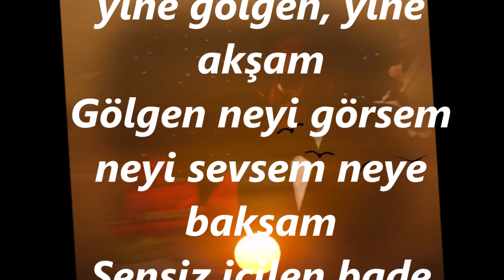Mustafa ERSES-Akşam Yine Gölge Yine Akşam (MUHAYYER KÜRDİ)R.G.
SOLİST:
*MUSTAFA ERSES*
VİDEOYU YAPAN
*RECEP GAYRETLİ*
GÜFTE:   CEMÂLİ NÂBEDİT
BESTE:  SADETTİN KAYNAK
USUL:   SOFYAN
MAKAM:  MUHAYYER KÜRDİ
Akşam yine gölgen, yine gölgen, yine akşam
Gölgen neyi görsem neyi sevsem neye baksam
Sensiz içilen bade karanlık dolu bir cam
Aguşum açık rengim uçuk kalbim ışıksız
Karşımda günün çehresi bir yaslı çatık kız
Hüsnün o kadar taze ki sevgim yakışıksız